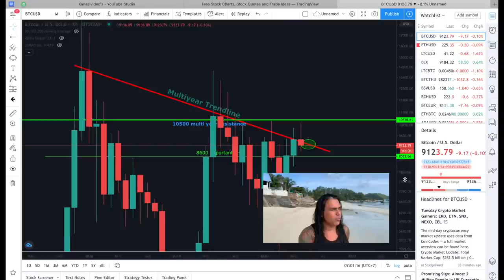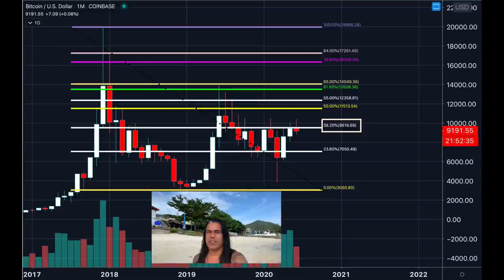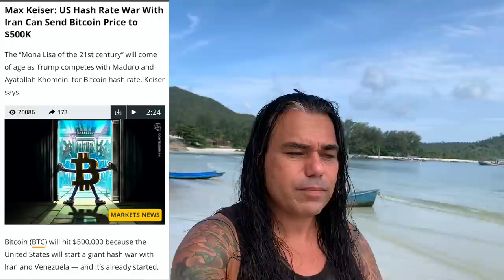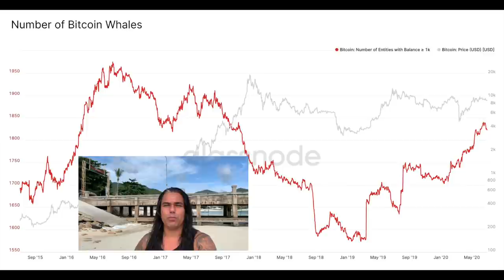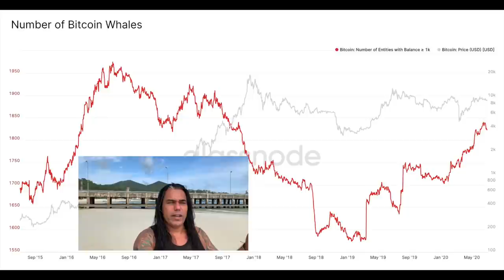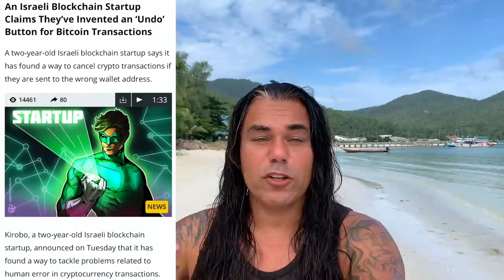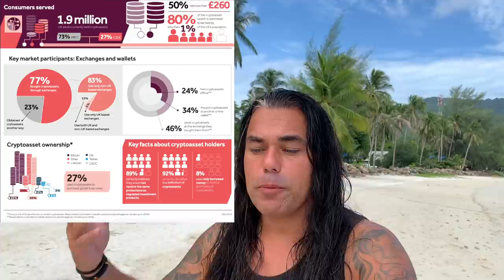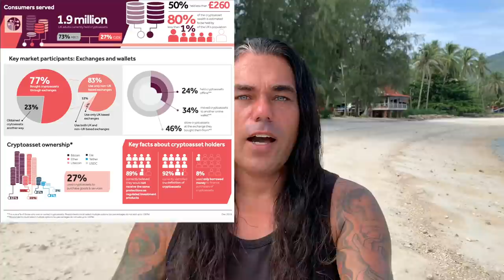NOOOO‼️ BITCOIN failed to BREAK this IMPORTANT TRENDLINE 😱 What NOW⁉️ UK numbers & CHART show it 🤩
In todays video we take a look at the Bitcoin price and what will happen now that we didn't break this multi year down trendline by closing this monthly candle above 9300. crypto.com and tenx debit card are working again. Max keiser expects $ 500,000 Bitcoin price because of hash war between Iran, Venezuela and USA. What's happening to the Bitcoin whales? Also looking into a project that makes it now possible to undo a Bitcoin transaction and what the UK numbers show us. How many UK people own BTC, LTC and Ethereum ? And to end it I will show you the decentralised version of TikTok called CanCan!

⏰ TimeStamps ⏰
0:00 Intro
2:25 The Bitcoin Price trend line close
4:31 The Fibonacci retracement shows
8:45 Bitcoin Whale 3 year All time high
9:47 Happy Birthday in Heaven Mom
10:22 Crypto com and Tenx card work again, Wirecard started.
11:00 This is why you are a member of The Bitcoin Family
15:05 Israeli Blockchain startup Kirobo invented undo button transactions
17:30 The UK population Bitcoin numbers
21:10 TikTok news and CanCan blockchain alternative!
24:20 Outtro dip into the sea Didi Taihuttu